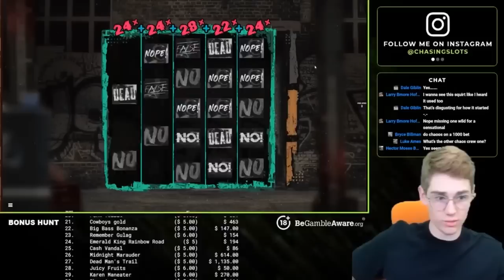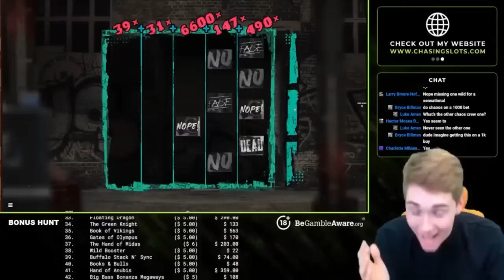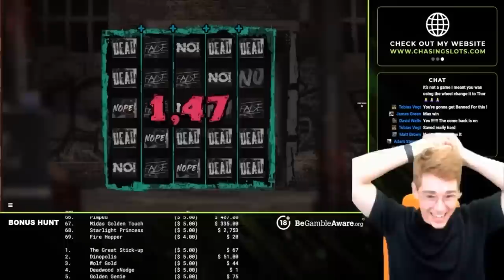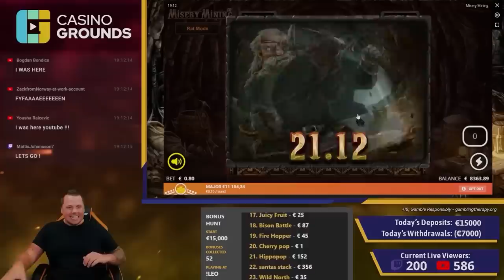Top 10 Big Wins of June 2022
The top 10 biggest slot wins of June 2022! Including wins by casino streamers and CasinoGrounds community members from the 1st to the 30th of June 2022.

00:00 Intro
00:08 #10 Paul Hambres - Chaos Crew
02:35 #9 me_utube - Bison Battle
03:38 #8 JoeHungryBearGaming - Into the Storm
05:55 #7 Neutralakos  - Book of Shadows
07:08 #6 @BlackJoker-Onlinecasino  - Cubes
09:13 #5 Ohnahbro  - Karen Maneater
09:38 #4 Ahmad00  - Barn Festival
11:06 #3 Carlo96 - Big Bamboo
13:02 #2 @LetsGiveItASpinTV  - Misery Mining
15:07 #1 Cheesycock  - Mental